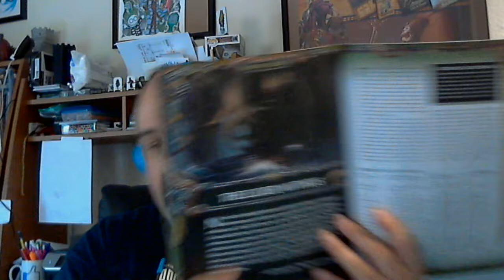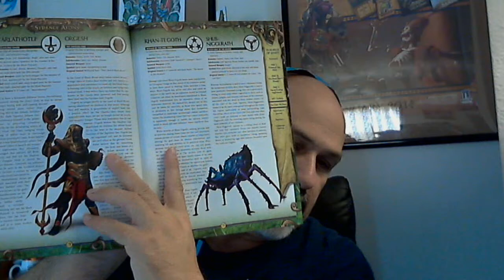GM Tips 166 Aquatic Adventuring Races of DnD and Pathfinder and Religions